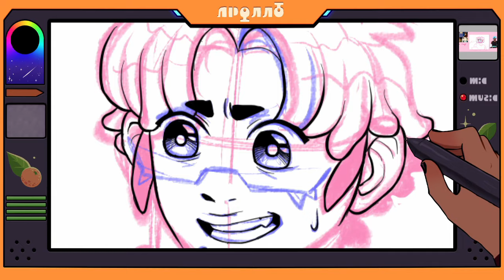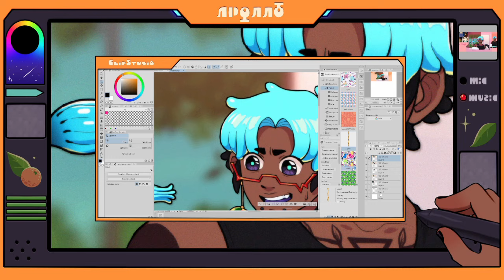[COSMINDART] UH?!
Time taken: 1 hour
Intro/Outro: In Dreamland by Chillpeach